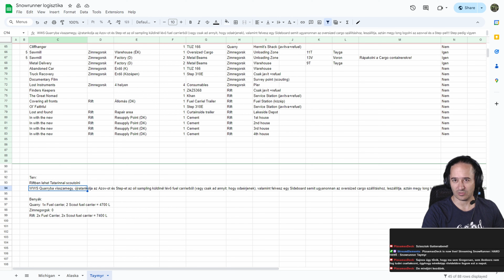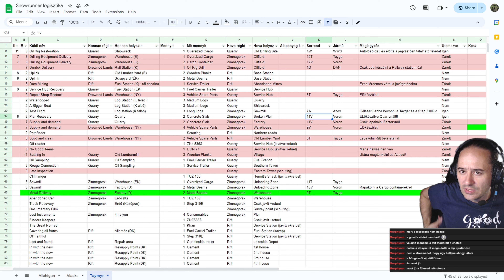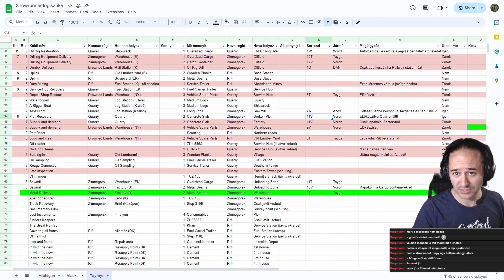Snowrunner Taymyr HARD Mode #5 - Tayga úsztatás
Itt az ideje, hogy megnézzük mi is az eredménye annak, hogyha eggyel előrébb hajtunk Zimnegorgskban abba a bizonyos folyóba... Jó szórakozást!
Küldetés teljesítve: Metal Delivery (igen, csak ez! :D :D )

0:00 Bevezető
1:45 Csüccs a Taygába
8:16 Ugrás a folyóba! Apa, kezdődik...
20:18 Teljes káosz a vízben
40:45 Végre a parton minden, átülünk WWSbe
1:04:25 Reggel van, vissza a Taygába
1:13:14 Metal beam szállítva, tervezés, majd egy rövid double stacking
1:20:40 Elköszönés